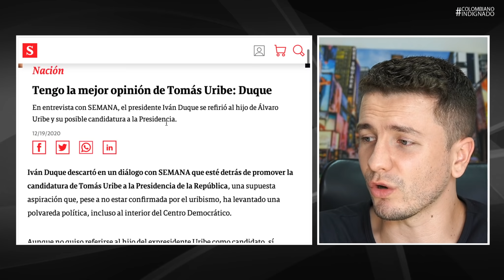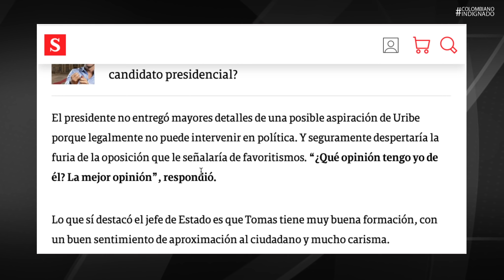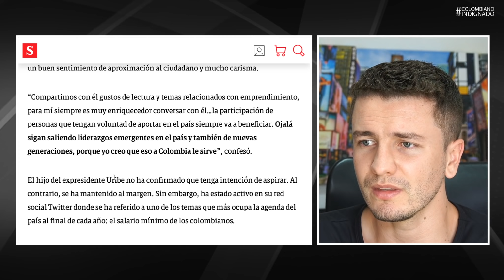¡OJO! ¿Duque buscará REELECCIÓN de Uribe? Por ahora PROMOVIÓ candidatura de Tomás Uribe presidencial